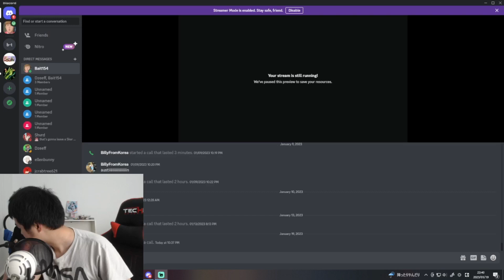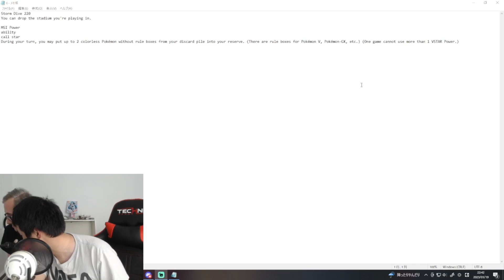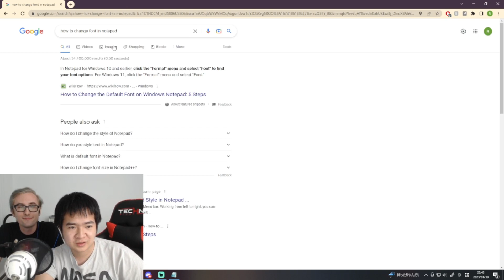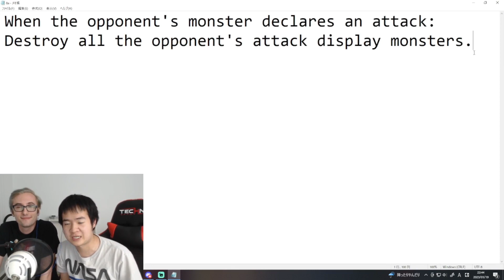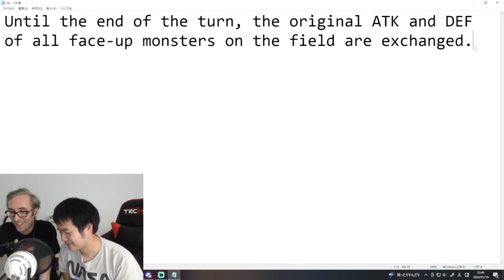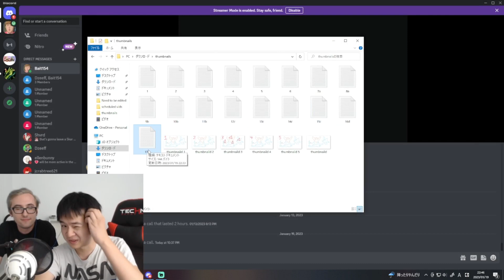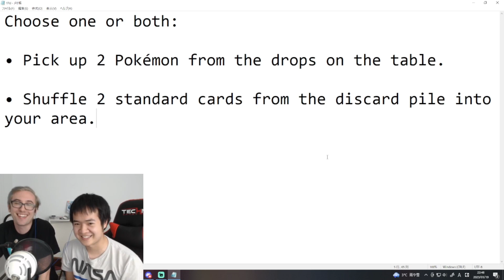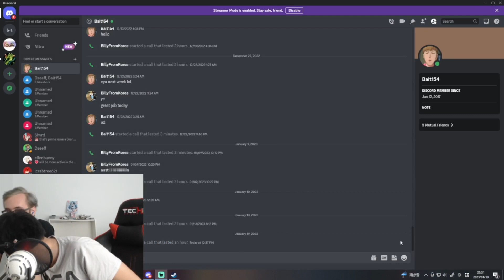Guessing Chinese translated cards: Floowandereeze & Pidgeotto Episode 6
Surprisingly, not too tough.

Ezekiel: Easykill98 (Pokemon TCGO)
Ricky: BillyFromKorea (Tiktok, Youtube, Instagram, Twitter)
Austin: Austin